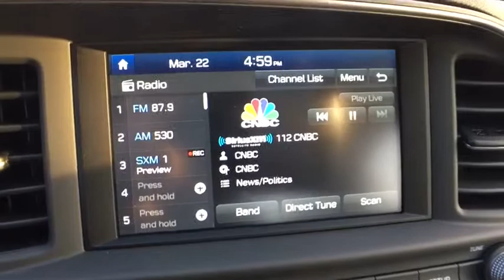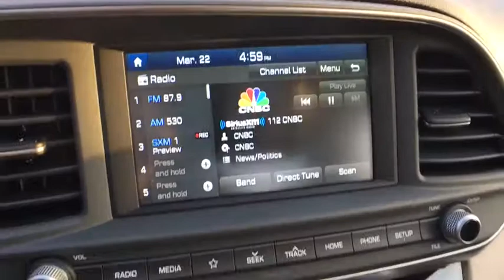2019 Hyundai Elantra Vestal, Binghamton, Ithaca, Johnson City, Big Flats, NY HY4423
New 2019 Hyundai Elantra available in Vestal, New York at Miller Auto Team. Servicing the Binghamton, Ithaca, Johnson City, Big Flats, NY area.